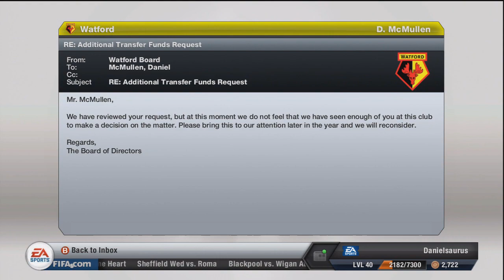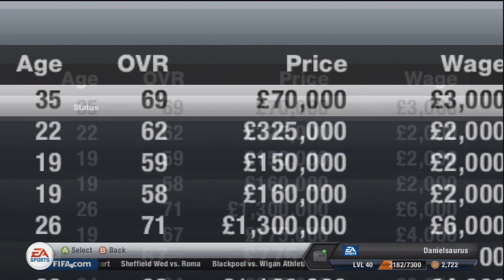Fifa 13 Manager Mode | Watford S1 Ep2: YOUNG TALENT AND NEW FEATURES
Hope you all enjoyed episode 2! If you did, I would appreciate it if you took a second to leave a like :) If I get my copy of Fifa 13 in the mail tomorrow when I get home from work I'll have the friendly video and "The Decision" of Ezekiel out tomorrow!